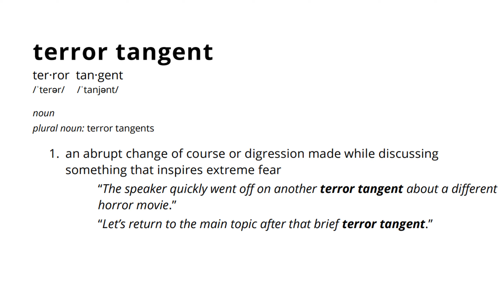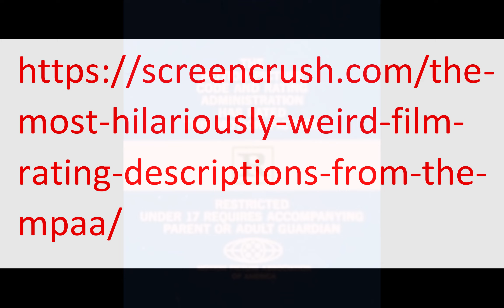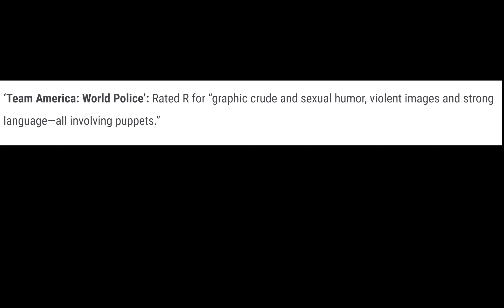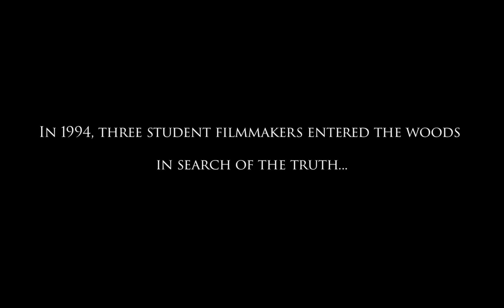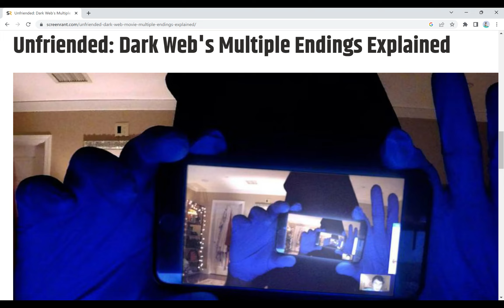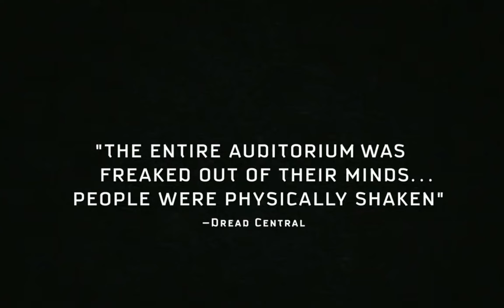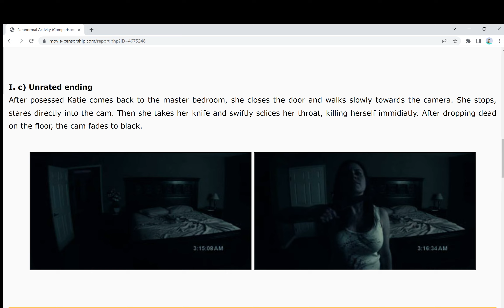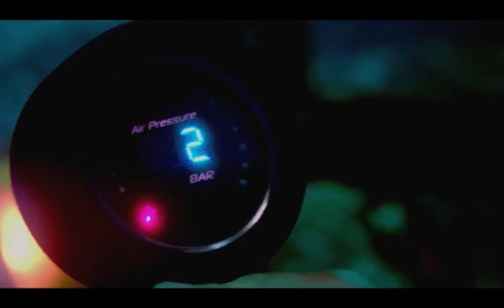FFS Found Footage Movies, Why So Many Different Versions?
Welcome to Episode 2 of Terror Tangents – The Horror Podcast That’s All Over the Place!

Today's Main Topic: The many different versions of foundfootage horror movies floating around out there, and how your overall opinion of a found footage movie and how scary you think it is could depend a whole lot on the version you just happened to see; including a discussion of the various versions of theblairwitchproject, unfriended Dark Web, and paranormalactivity

Terror Tangents We Take Along The Way: Halloween month; V/H/S/99; Paranormal Entity; Creep; Mark Duplass; Baghead; Who Eli Roth knows at the Motion Picture Association of America (MPAA) Ratings Board, and how the Board determines ratings for movies, including the films The Last Exorcism, Hostel: Part II, dontworrydarling and wherethecrawdadssing; Who writes those little blurbs they put on movie posters and trailers explaining why a movie got the rating it did; Some of the funniest film rating descriptions in recent years, including the descriptions for Twister, War of the Buttons, Alice in Wonderland, Team America: World Police, and Fifty Shades of Grey; Defending the film Don't Worry Darling; Clue; Johannes Roberts and the miracles he performs with water in The Strangers: Prey at Night and the 47 Meters Down movies; Prey for the Devil; and Halloween Ends